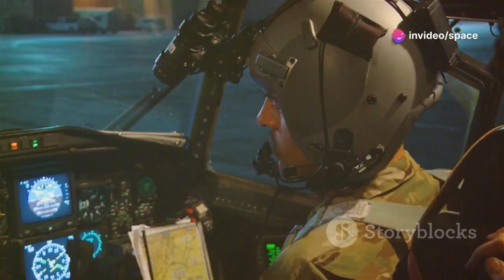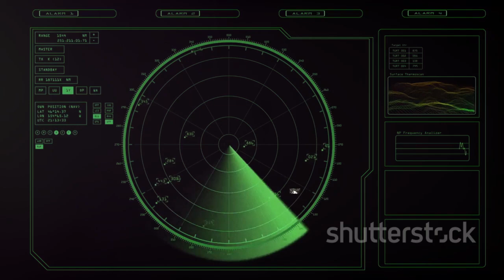Elon Musk Declared SR-72 Darkstar Is Finally Ready To Fly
Elon Musk has just made a jaw-dropping announcement—Lockheed Martin’s SR-72 "Darkstar," the hypersonic jet of the future, is finally ready to soar! With its rumored Mach 6 speed and stealth capabilities, this aircraft could revolutionize aviation and change the face of military strategy forever. Could the Darkstar really be the new dawn of air superiority, or is there more than meets the eye in Musk's declaration? Buckle up for a closer look at what could be the fastest plane on the planet!